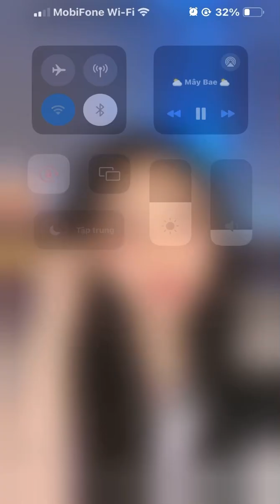Chill nhẹ cùng Mâybae